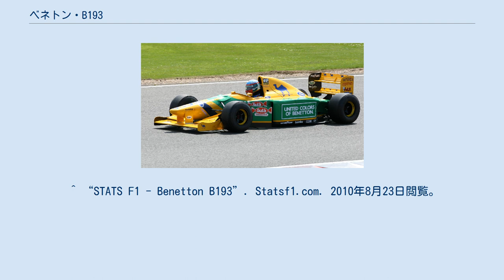ベネトン・B193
ベネトンB193 (Benetton B193) は、ベネトン・フォーミュラが1993年のF1世界選手権参戦用に開発したフォーミュラカー。
設計者はロス・ブラウンとロリー・バーン。
1993年の開幕戦から第2戦まではB193Aが、それ以降はB193Bが実戦投入された。
 1992年のマシンであるB192を発展させたマシンで、特徴的なバナナノーズが目立っていた。
1993年のレギュレーションにあわせた改良が施された。
ハイテクパーツの開発が開幕までに間に合わず、B192と同様のマニュアルギヤボックスやパッシブサスペンションなどを搭載していた。
開幕2戦で使用されたマシンはB193ではなく、B193Aと呼称された。
 2008年にシルバーストーンで走行するB193B 開幕2戦で使用されたマシンにハイテク装置であるセミオートマチックギヤボックスとアクティブサスペンション、トラクションコントロールを搭載したハイテクマシン。
シーズン終盤には4WSも試された。
しかしこれらは1993年いっぱいで禁止された。
レギュレーションの変更によるマシンの全幅の縮小やウイングサイズの小型化などにより車体に当たる空気がタイヤなどで乱れやすくなったり、ダウンフォース量が減少したこともあり、バージボードやメゾネットリヤウイングが流行した。
ベネトンもこれを採用し、レースによって使い分けていた。
 この年も1992年同様1勝をミハエル・シューマッハが第14戦ポルトガルGPであげた。
チームメイトのリカルド・パトレーゼはイギリスGPで3位、ハンガリーGPで2位表彰台を獲得したが、両ドライバーのリタイヤ回数が13回もあったため、1992年のコンストラクターズランキングと順位の変化はなかった。
 レース終盤の搭載燃料が減った状態では、ウイリアムズやマクラーレンのマシンをも脅かすほどのハイペースで走行する特徴があり、当時のフジテレビのレース実況でも度々伝えられていた。
この特徴が燃料給油解禁となる翌年のB194に受け継がれる事となる。
 ^ “STATS F1 - Benetton B193”. Statsf1.com. 2010年8月23日閲覧。
 ^ “STATS F1 - Benetton B193B”. Statsf1.com. 2010年8月23日閲覧。